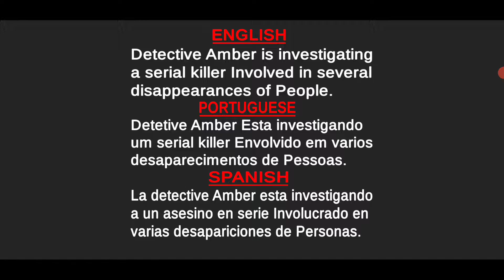Fleeing From Monsters Game Play Walk Through (Android ISO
Detective Amber is investigating a serial killer, Supposedly involved in a series of disappearances of people all over, He's very dangerous and cruel, But she's getting too close, But beware, He's a lot smarter than she thinks!
Version
1.0